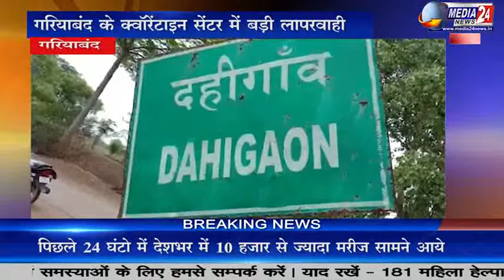QUARANTINE CENTRE में प्रशासन की लापरवाही , एक व्यक्ति हुआ सांप का शिकार